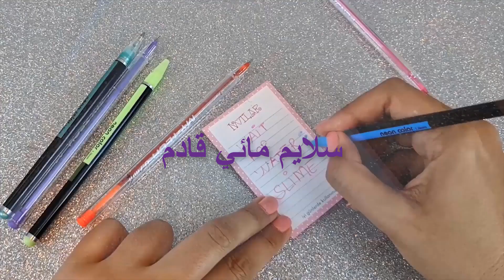3 طرق رائعة و جديدة لصنع السلايم في أقل من دقيقة واحدة فقط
3 طرق رائعة و جديدة لصنع السلايم في أقل من دقيقة واحدة فقط